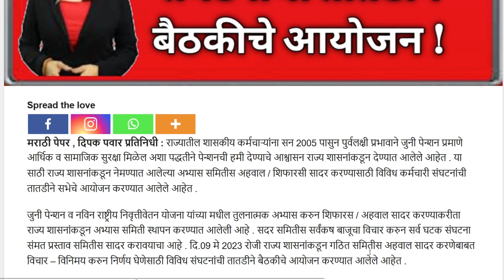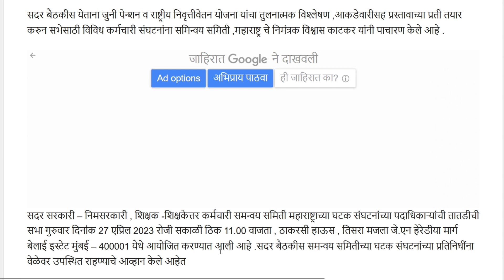राज्‍य कर्मचाऱ्यांच्या पेन्शन संदर्भात , विविध कर्मचारी संघटनांची तातडीने बैठकीचे आयोजन !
जुनी पेन्शन प्रमाणे आर्थिक व सामाजिक सुरक्षा मिळेल अशा पद्धतीने पेन्शनची हमी
कर्मचारी संघटनांची तातडीने सभेचे आयोजन

जुनी पेन्शन व नविन राष्ट्रीय निवृत्तीवेतन योजना यांच्या मधील तुलनात्मक अभ्यास

दि.09 मे 2023 रोजी राज्य शासनांकडून गठित समितीस अहवाल सादर करणेबाबत

विविध संघटनांची तातडीने बैठकीचे आयोजन

समितीस सर्वंकष बाजूचा विचार करुन सर्व घटक संघटना संमत प्रस्ताव समितीस सादर
करावयाचा आहे .

शासनांकडून गठित समितीस अहवाल सादर करणेबाबत

सभा गुरुवार दिनांक 27 एप्रिल 2023 रोजी सकाळी ठिक 11.00 वाजता

, ठाकरसी हाऊस , तिसरा मजला जे.एन हेरेडीया मार्ग बेलाई इस्टेट मुंबई – 400001 येथे आयोजित करण्यात आली

महाराष्ट्र चे निमंत्रक विश्वास काटकर यांनी पाचारण केले

जुनी पेन्शन व राष्ट्रीय निवृत्तीवेतन योजना यांचा तुलनात्मक विश्लेषण ,आकडेवारीसह प्रस्तावाच्या प्रती तयार

.सदर बैठकीस समन्वय समितीच्या घटक संघटनांच्या प्रतिनिधींना वेळेवर उपस्थित राहण्‍याचे आव्हान केले